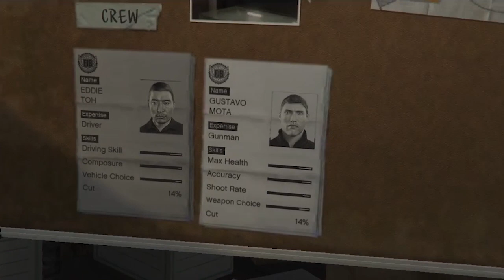Grand Theft Auto 5 (gta v) Gameplay full walkthrough serious one epi05 jay 2022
We are dora artists.Always strives to provide freedom of art. Hope to provide enjoyment through art in the future. So we just started. Join with the dora.

go to  and watch my game play video
 there:

Dora
thank you all game lover.